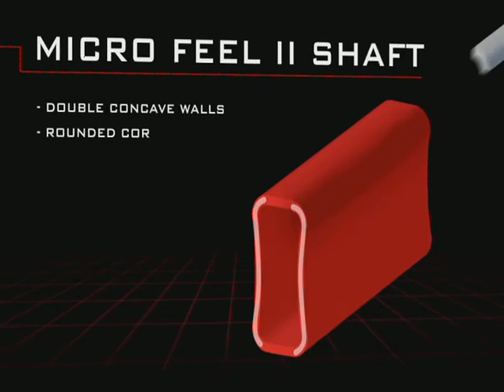Bauer Vapor X15 Hockey Stick- Features & Benefits